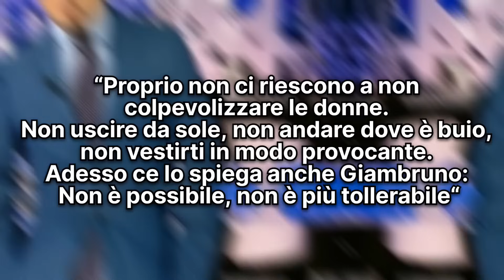Giorgia Meloni, Terribile notizia per il compagno Andrea: per lui si mette male, ora rischia...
Andrea Giambruno, si mette male per lui dopo le sue parole in diretta TV: ora rischia iI...